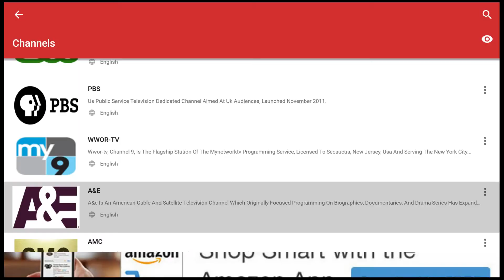New San Diego Chargers Build for Zeus TV Box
A quick look at the new San Diego Chargers Limited Edition version from Zeus TV Box. This is the first of our NFL builds and is expected to be ready for release by the second week of November.

Exclusive features include add-on for Chargers news and highlights, Mobdro Live TV app integrated with Kodi, updated Zeus Streams Live TV with daily updates, new gaming section, how to videos and much more.

for the latest updates and releases.

Let us know what team you would like to see next in the comments.